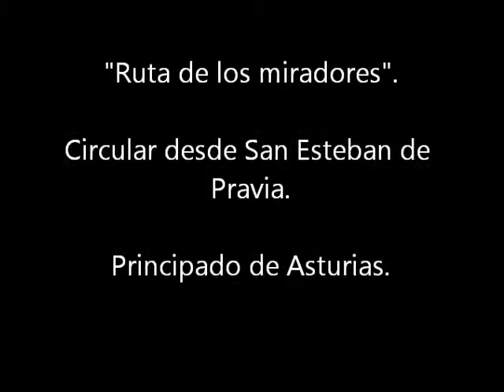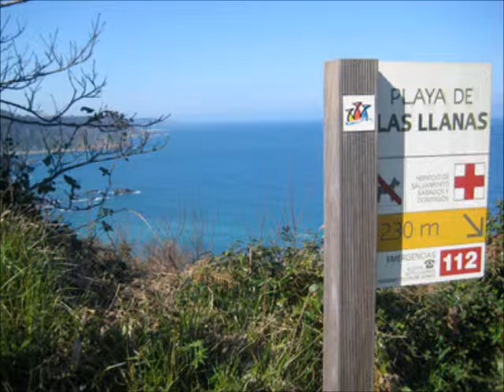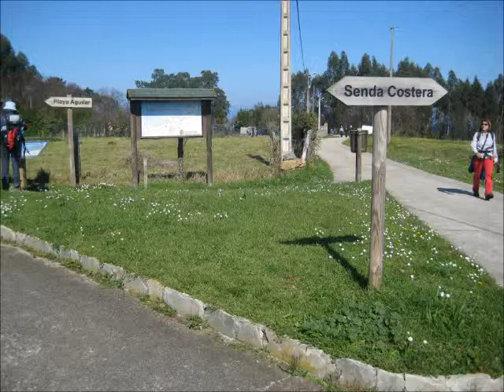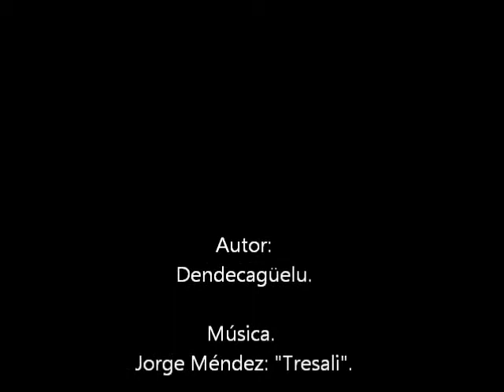Ruta de los miradores.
Circular desde San Esteban de Pravia.